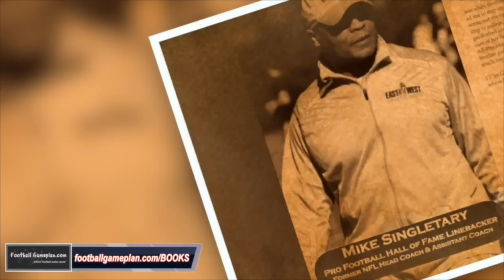FBGP's 2015 Celebration Bowl Preview: Alcorn State vs NC A&T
FBGP's 2015 Celebration Bowl Preview: Alcorn State vs North Carolina A&T